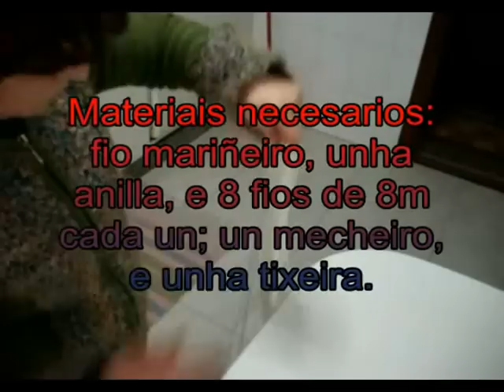colgadorplanta10_xvid.avi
En este taller podréis aprender a hacer un colgador para plantas con punto de Macramé. No es muy difícil, es cuestión de práctica y paciencia. Espero que os guste a todos. Aprendiendo los puntos más sencillos podréis crear desde este colgador hasta cinturones, bolsos bandoleros, fundas para el movíl, etc.  Hasta la próxima semana. En el siguiente taller aprenderemos a crear con ayuda del reciclaje, un cuadro, y un marco para el cuadro, a decorarlo y a tener más paciencia. Estos talleres son buenos para desarrollar nuestra zona del cerebro llamado CORTEX, y las inteligencias múltiples. Aumenta nuestra capacidad de concentración y la motricidad de nuestras manos, indicado para personas que necesiten realizar ejercicios con los dedos, y deben realizarlo con tiempos de descanso para evitar vértigos las personas que padezcan de artrosis en cerviccales, o de equilibrio. Puede realizarse sentado para mayor comodidad, alternando con 5 minutos de estiramientos de piernas.

Aquí os dejo el enlace de otro tutorial del colgador de plantas que podéis verlo mejor enfocado paso a paso.